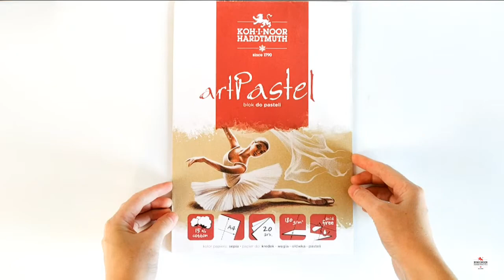Jak rysować kredkami Dino KOH-I-NOOR?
Mamy dzisiaj dla Was kilka wskazówek jak posługiwać się kredkami Dino. Zdradzimy Wam również na ich temat kilka ciekawostek.